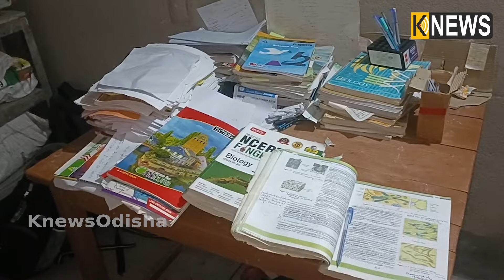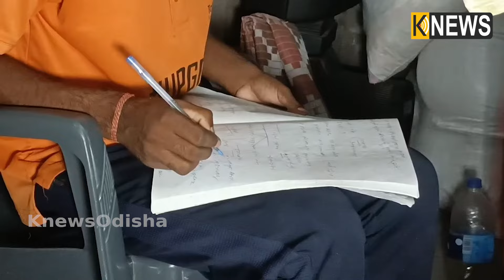ବଣ୍ଡା ଘାଟିର ଯୁବକ ମଙ୍ଗଳା ମୁଦୁଲି ସୃଷ୍ଟି କଲେ ଇତିହାସ, ପ୍ରଥମ ଚେଷ୍ଟାରେ କଲେ ନିଟ୍ କ୍ଲିୟର ||Knews Odisha